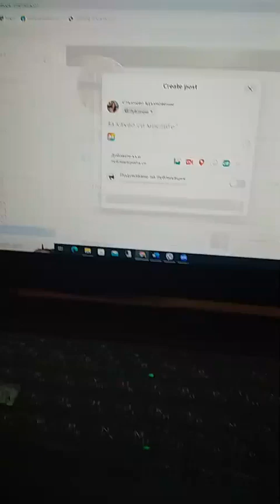ТЕС практика- Като помогнем на себе си, помагаме на децата си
ТЕС практика: Как да помогнем на децата за лекота и високи постижения в училище и живота.

💜Ако искаш да работиш с мен по твой проблем – виж индивидуална стандартна сесия, бизнес сесия или менторската ми прорама в моя сайт "Просветление с кристали"

Не забравяй да споделиш с приятели за да се разгръщате заедно.
Абонирай се за да получаваш известия при нови публикации и видеа.

🍀Имам богат опит в разширение и разгръщане на потенциала ни в различни сфери от живота и той е свързан с лична работа, освобождаване от капана на травмите ни и тогава разгръщането ни става естествено, без да се налага да се набираме на мускули и да се нахъсваме до изтощение за да го случим, просто е въпрос на извървян път и време.
А когато си свършим личната работа и го извървим този път и всички останали коучинг курсове и обучения ще имат в пъти по-голям ефект, когато участваме в тях.

🌈Затова провеждам Индивидуална  Менторска програма за разширение и размах във всяка сфера от живота „Изгрей и разгърни сиянието си“, която обединява опита ми от всички събития, които съм провеждала, заедно с опита ми от индивидуалните консултации с клиенти и цялостната ми трансформационна работа с мен самата.

💥При Бизнес сесията с енергийна психология се работи по теми, касаещи проблеми и спирачки при започване на бизнес или разрастване на бизнес, загуби на пари, проблеми с клиенти или доставчици, проблеми с екипа, фокуса, комуникацията и др.
💥Ако се колебаете дали вашата тема е подходяща за бизнес сесия или как точно протича такава сесия и как би могла тя да ви помогне, не се притеснявайте да ми пишете или да ми звъннете за предварителен разговор.